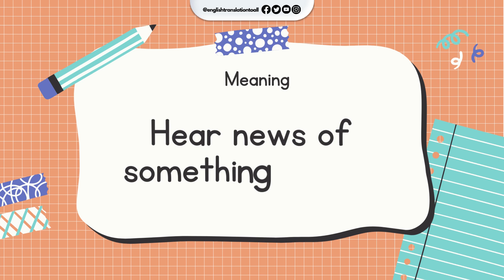English Idiom and Meanings | Get wind of something with sound 📖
We cover how to say Get wind of something" and other common phrases. It's never been easier to learn idioms at your own pace with our video tutorials.